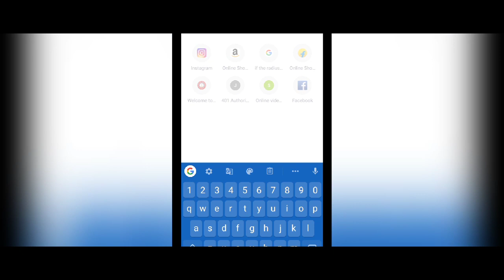JAC Class10th Result| Board Result क्लास10th का रिजल्ट कैसे देखे?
Class 10th का  Result इस लिंक से चेक करें।